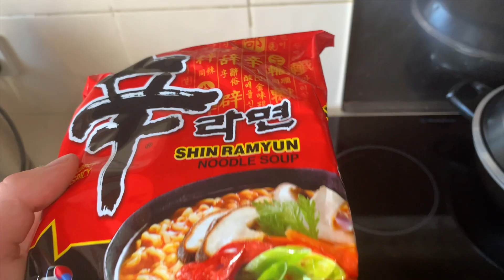Korean SPICY NOODLE Challenge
Hey Angel Fam 😇,

Not sure how I went with this Challenge I suck at spice 😫😂 .

Join me and the ANGEL FAM